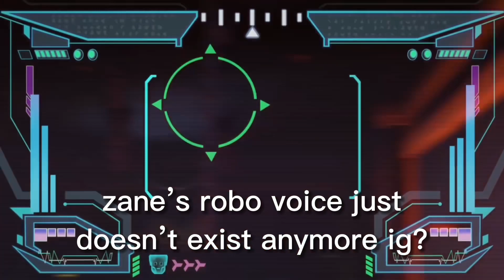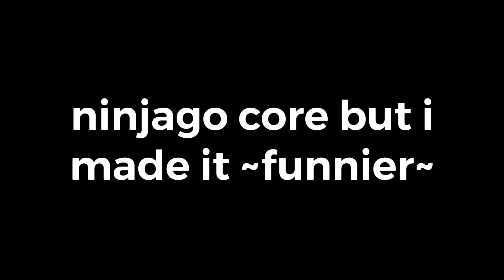ninjago core but i made it funnier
this was fun to edit, hopefully it made some of you laugh